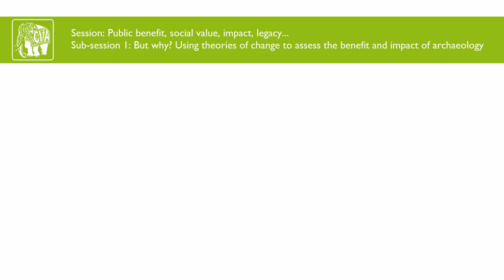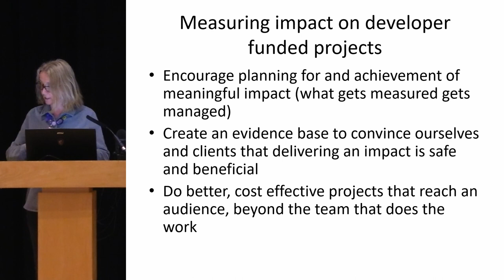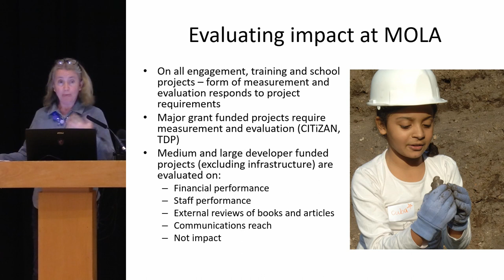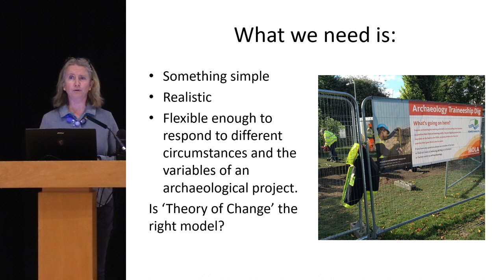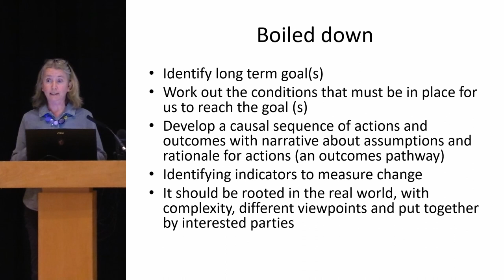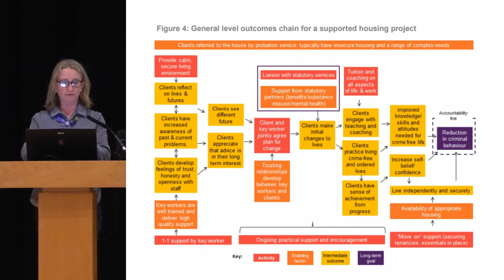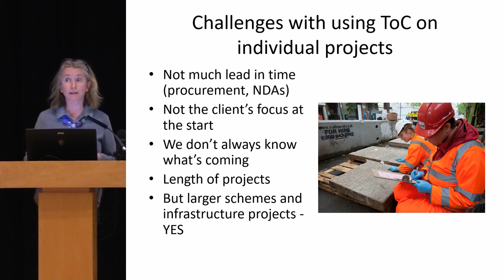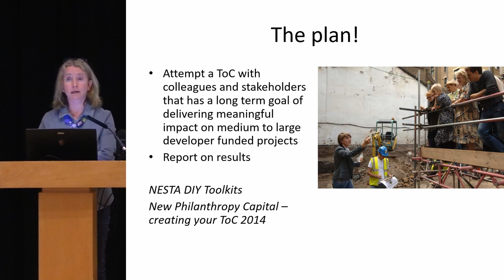Theories of change - for everyday!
Sophie Jackson (MOLA)